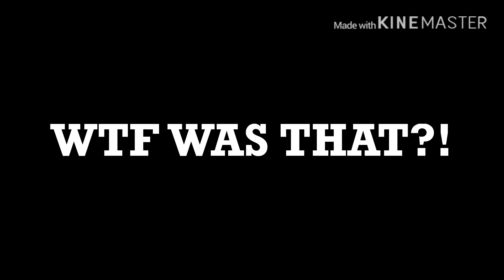FORTNITE WITH THE LADS!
People in this Video:
Matt- RTV_TUPPER